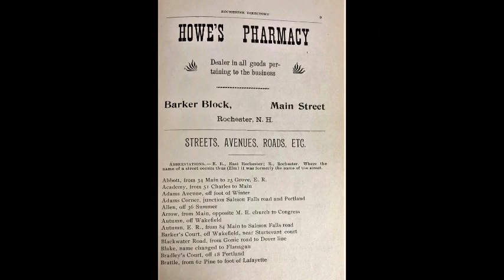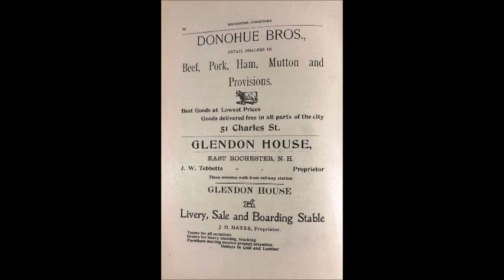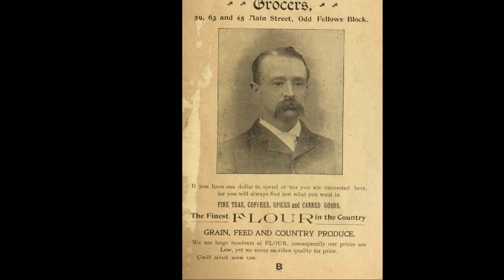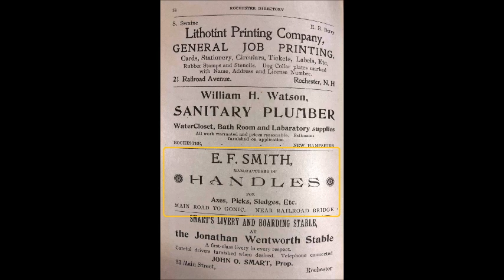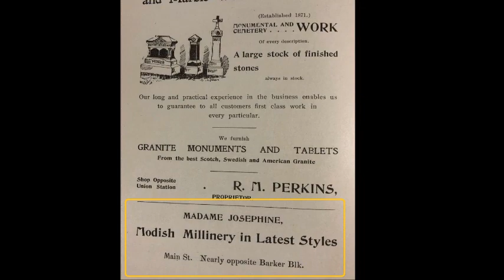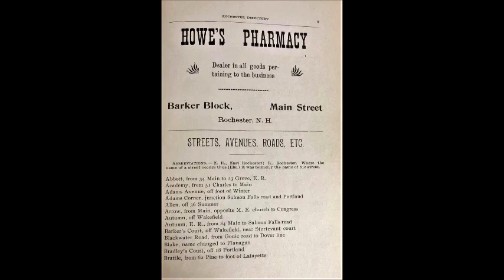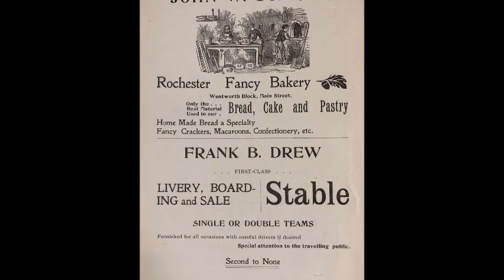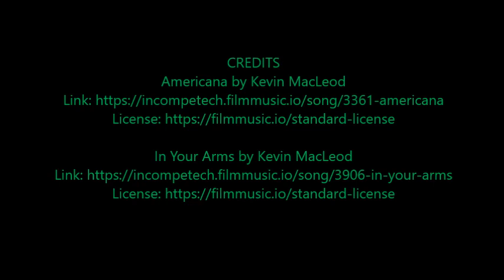Rochester NH History - 1899 Stores & Businesses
In a previous episode we discussed local companies using trade cards to advertise in the 1800s. However advertising was not limited to trade cards, many businesses also advertised in the Rochester City Directory! The City Directories from the 1800's are a wealth of information. They were widely used over a century ago and Today they are also useful. This episode will look at the businesses that advertised in these magazines. The advertising reflects late 19th century products & businesses such as  coal, ice, livery stables, tobacco & harness makers. Most of the Rochester businesses from this time period are gone but their  advertisements can be studied today. From them we can learn about the people that produced them as well as the people who heard their messages.